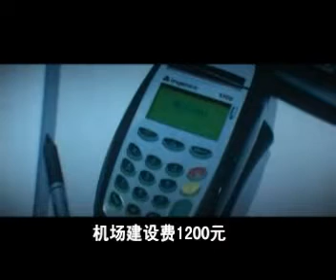量子危机——揭秘臧天朔被捕内幕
臧天朔被捕后为何沓无音讯，他被捕的原因究竟是什么？他现在又在哪里呢？是否还有机会出狱呢？
由神秘内幕人士发布的惊天揭秘视频——量子危机，你看过后，一切问题都将迎刃而解了。。。